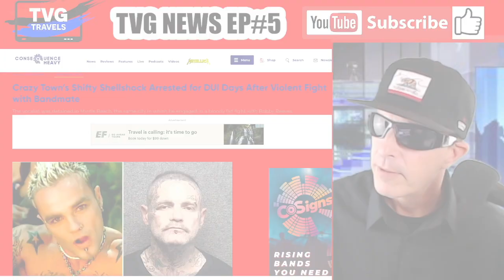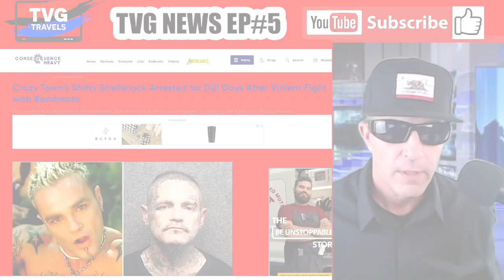CRAZY TOWN|SETH BINZER|DUI|TVG NEWS EP#5